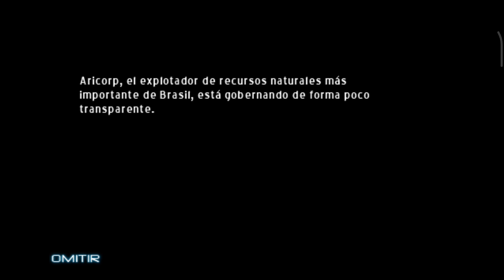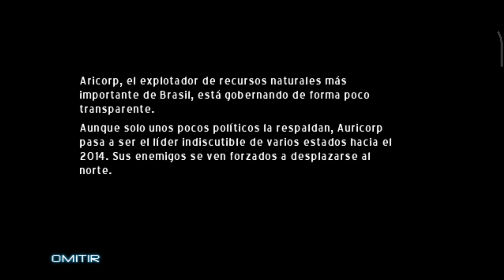TouchHLE Mod Not Oficial (Iphone Classic Emulator) on Poco M5s Testing [Zombie Infection]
♦️Xiaomi Poco M5s♦️

🔺Mediatek Helio G95 2.05Ghz 8 cores
🔺GPU Mali-G76 MP4
🔺6GB RAM
🔺MIUI 14
🔺Android 13

Game (Juego): Zombie Infection

📌Español Sub📌
TouchHLE es un emulador de juegos y apps de iOS para sistemas operativos Android que no requiere BIOS ni configuraciones especiales de ningún tipo. El emulador es capaz de ejecutar aplicaciones y videojuegos de iPhone OS 2.x en adelante.

📌English Sub📌
TouchHLE is an iOS app and game emulator for Android operating systems that requires no BIOS or special configurations of any kind. The emulator is capable of running applications and video games from iPhone OS 2.x onwards